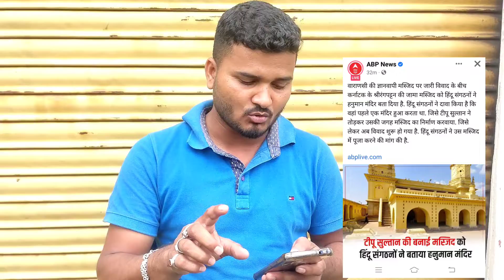gyanvapi Masjid ke bad sanghiyon Ne Karnatak ke Jama Masjid ko kaha Mandir,